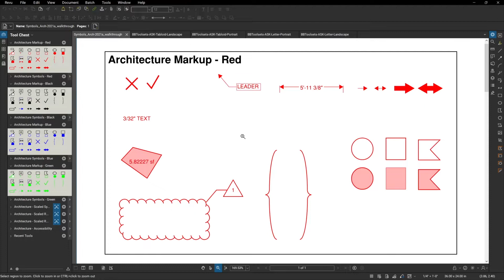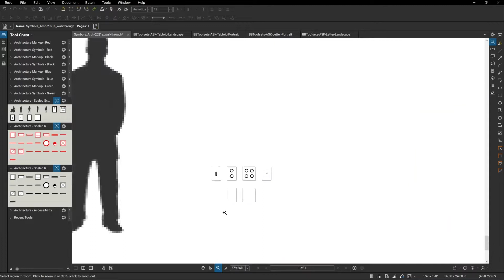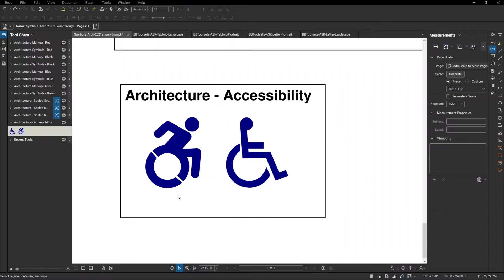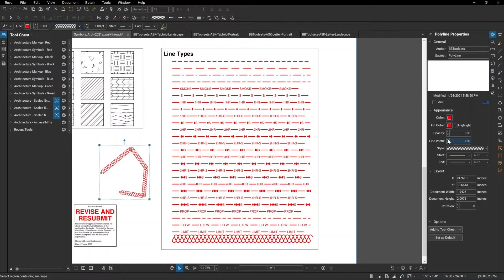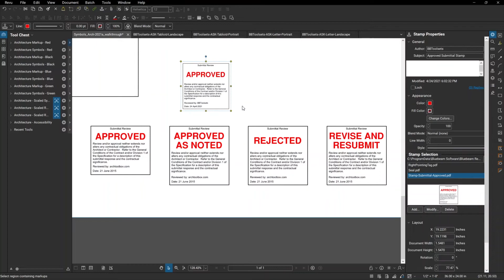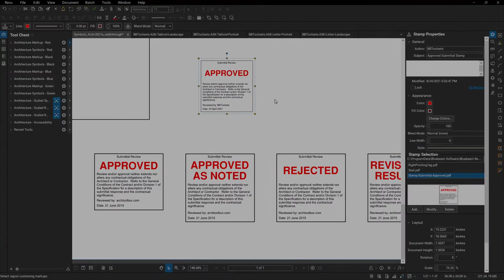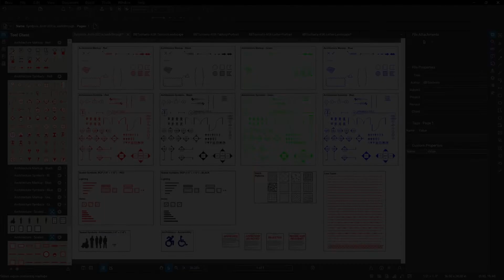BBToolsets: Toolsets, Symbols, Line Styles, Hatches for Bluebeam Revu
BBToolsets is a complete package of Bluebeam Revu Toolsets, Symbols, Line Styles, Hatches, Stamps, and more. Requires a copy of Bluebeam Revu.

Developed by Archtoolbox for Architects, Interior Designers, and Engineers.

0:00 Introducing BBToolsets
0:49 Architectural Markup Tools
1:24 Architectural Symbols
2:31 Scaled Symbols
3:41 Accessibility Symbols
3:56 Line Styles
5:00 Hatch Patterns
5:24 Submittal Stamps
6:03 Sketch Title Blocks
6:34 Profile